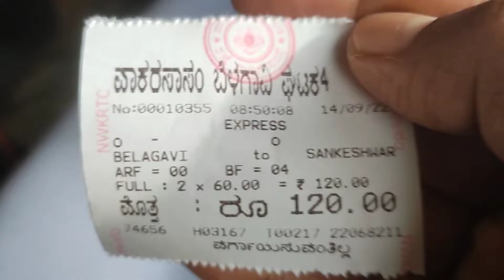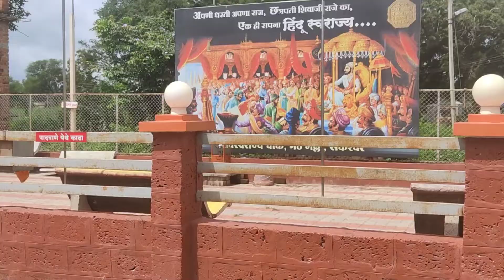Nilgaar ganpati sankeshwar| निलगार गणपती संकेश्वर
Sankeshwar is located in karnataka. Nilgar ganpati is most popular Lord ganesha in the area.